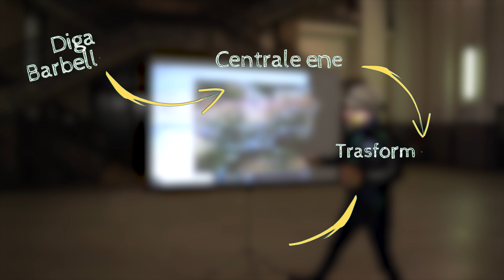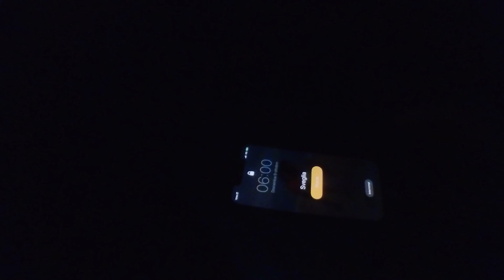110KM SOTTO L’ACQUA IN BICI! 🥶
Ciao Peps!!
Eccoci come ogni domenica puntuali alle 18:30!! Non faccio a tempo a tornare a casa da wheels and waves che… è già ora di ripartire…In questo nuovo vlog vi porto con me, Elisa Scarlatta ) e Omar Martinello ) a como perchè sono stato invitato da Enel Green Power a fare la Granfondo del giro di Lombardia. Raga voi non ci crederete ma ha piovuto per 110km… un freddo assurdo…Scoprite tutto nel vlog!!
Cheers,

Marco